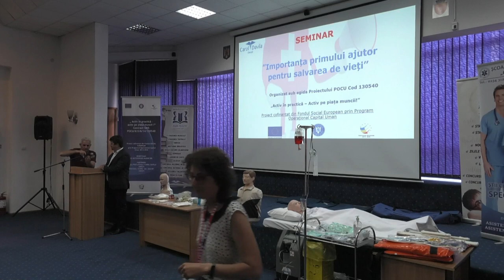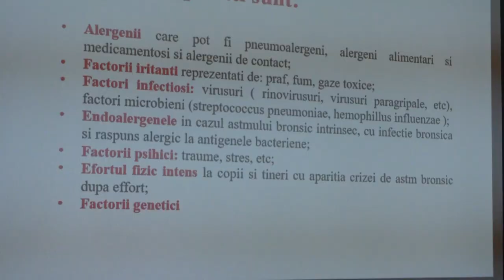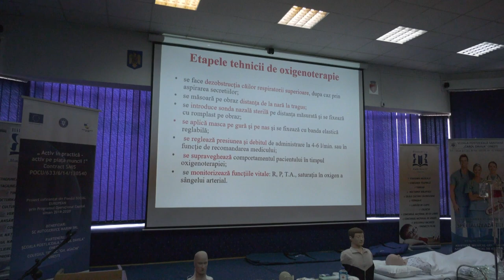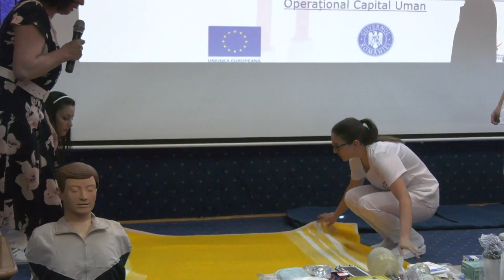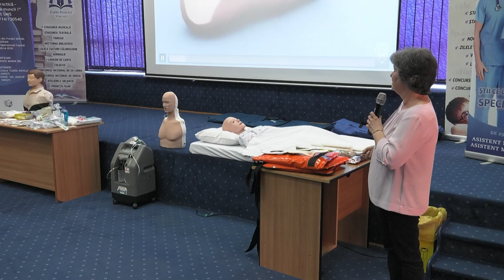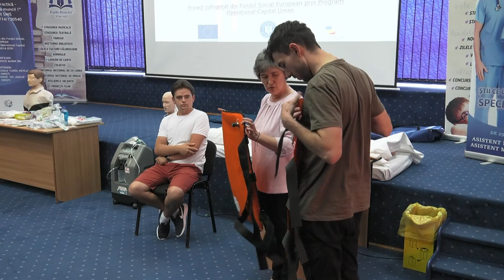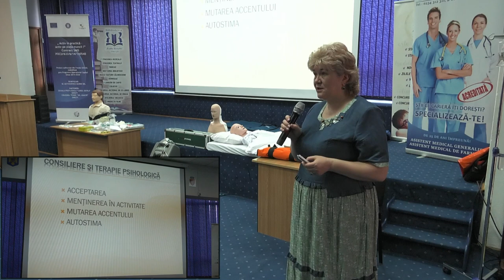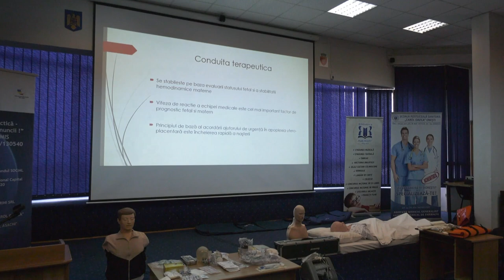”IMPORTANȚA PRIMULUI AJUTOR PENTRU SALVAREA VIEȚII” | SEMINAR ONEȘTI - 09.06.2022